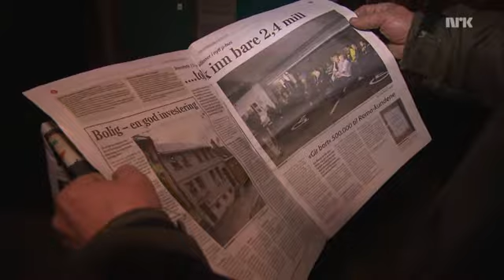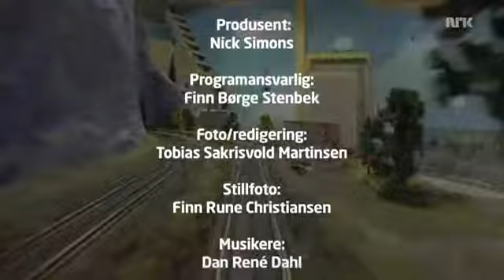Glimt av Norge Togvogn til besvær